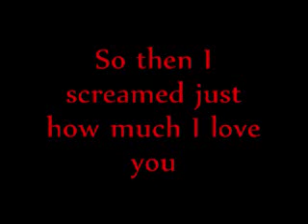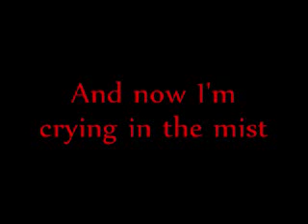ISP: My Love is Covered in Blood, a Cover by Rachel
So I noticed today that I forgot to upload a video on Thursday. This is my lame attempt to make up for that fact. I "translated"* and sang the song, Ai wa Chi Mamire from the Second Kuroshitsuji Musical over the summer, and so now I'm uploading it here. It's not my best performance and my microphone's also not the best for something like this, so I apologize. Also, I didn't bother with making it all nice and rhyming. Hope you like it!

*By 'translated,' I mean that I took someone else's directly-translated lyrics and then adapted them to fit the song.